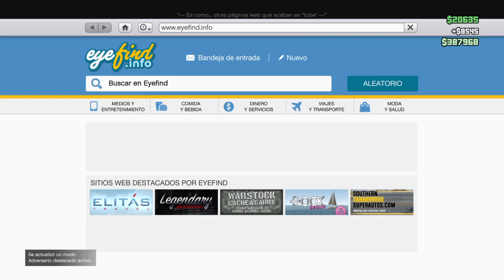Grand Theft Auto V Online